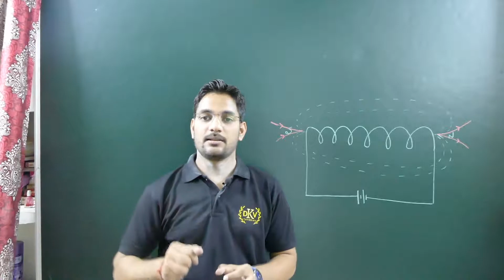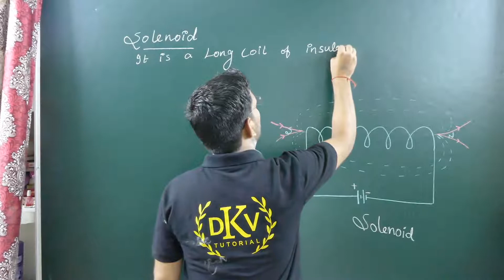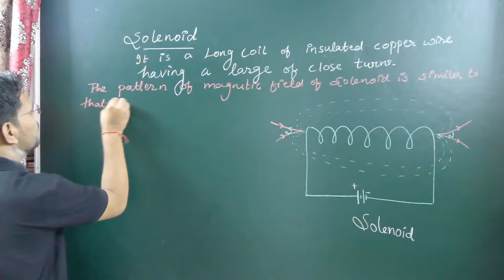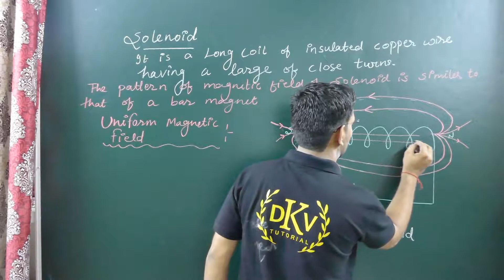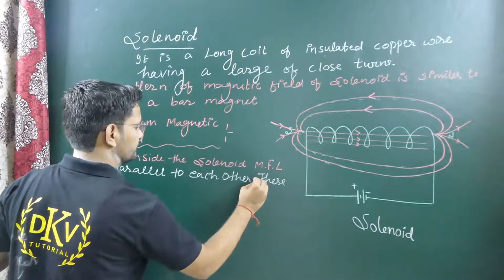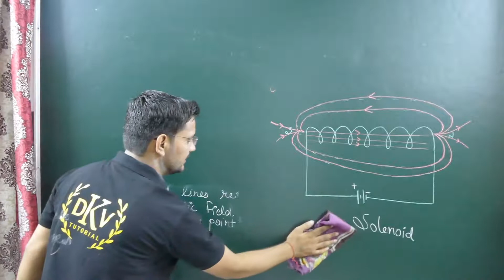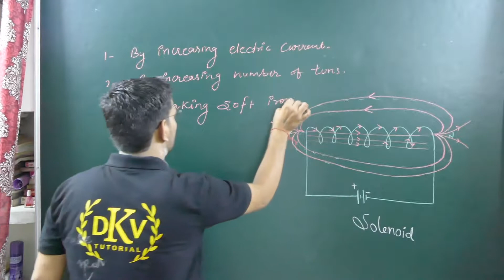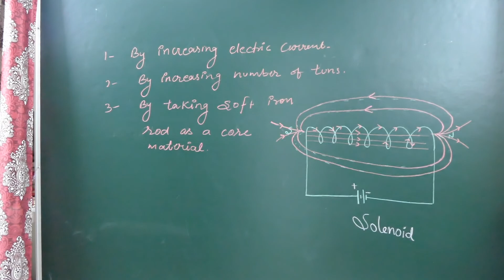SOLENOID ||MAGNETIC EFFECTS OF ELECTRIC CURRENT ||10 CLASS PHYSICS